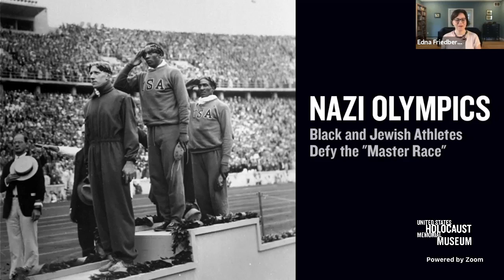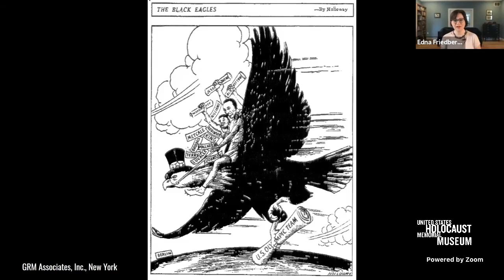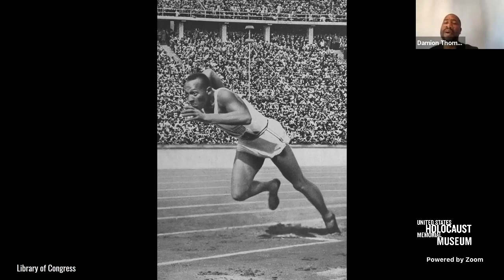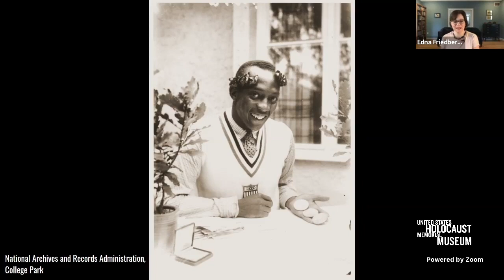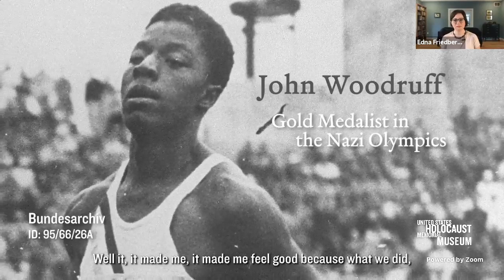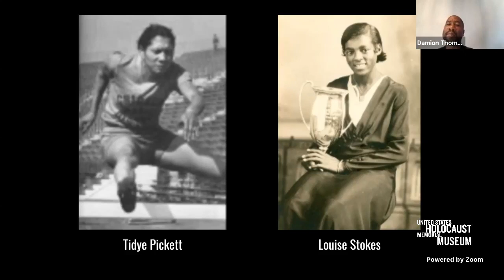Nazi Olympics: How Black and Jewish Athletes Challenged the "Master Race"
The Nazis embraced the 1936 Berlin Olympics as a chance to demonstrate their theory of the dominance of a "master race." Both Jewish and Black athletes were motivated to shatter that myth. When the games came to an end, African American athletes claimed a quarter of America’s medals. Though they had brought glory to their country, they returned home to a segregated nation, and many soon felt their sacrifice was forgotten.

Speakers
Dr. Damion Thomas, Sports Curator, National Museum of African American History & Culture

Dr. Daniel Greene, President and Librarian, Newberry Library, and Curator, Americans and the Holocaust special exhibition, United States Holocaust Memorial Museum